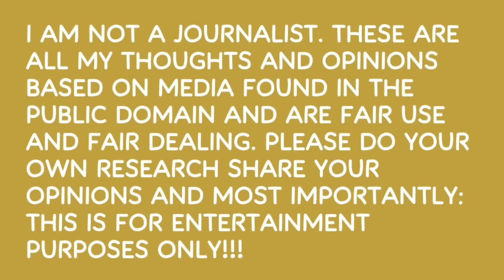Meghan ERASES Her Past With Plastic Surgery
BEAUTIFUL PEOPLE! Be a dear and support the school by either clicking the $ thanks button under the video, or through PayPal